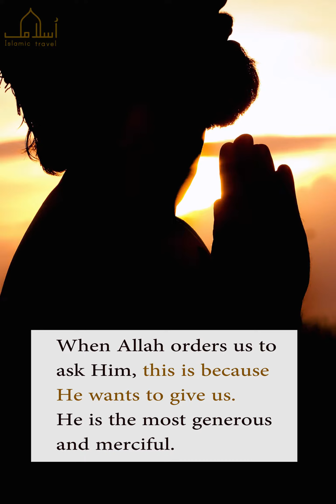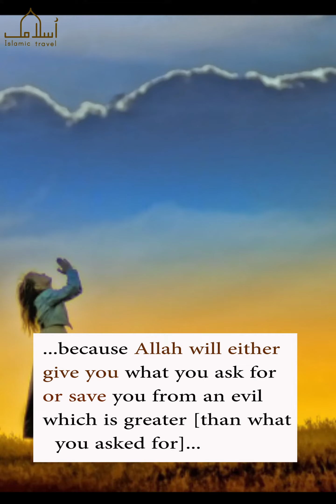Call upon Allah and He will Answer!!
When Allah orders us to
ask Him, this is because
He wants to give us.
He is the most generous
and merciful.